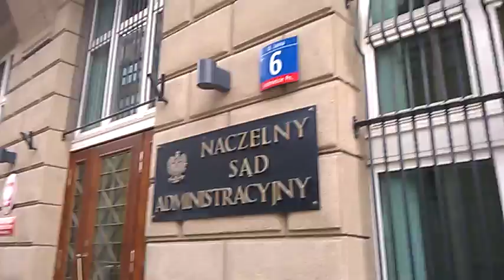DAMY RADĘ,GDY MAZUR ZA DORADZANIE NA STRONĘ PEPICZKÓW PRZEPĘDZIMY I PO LICHWIE!!!